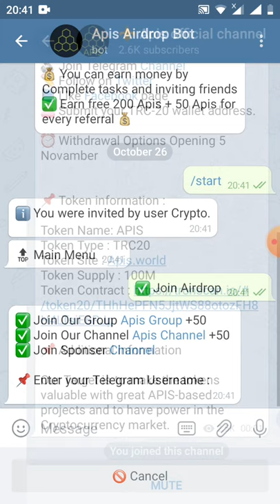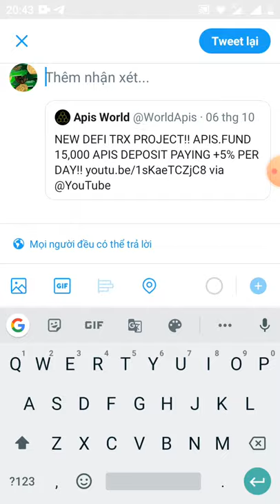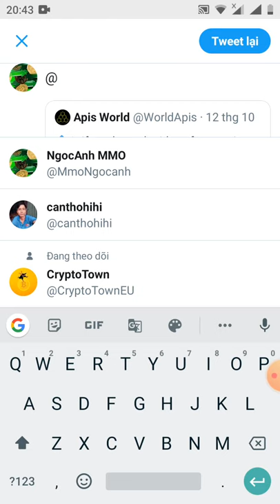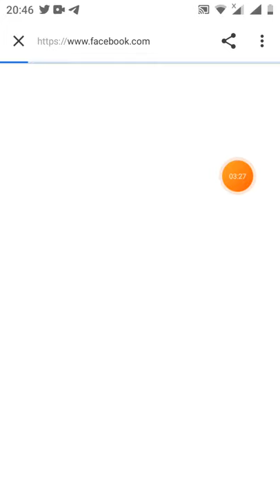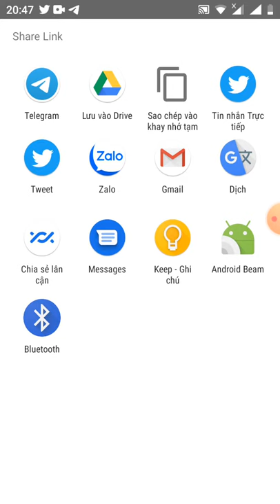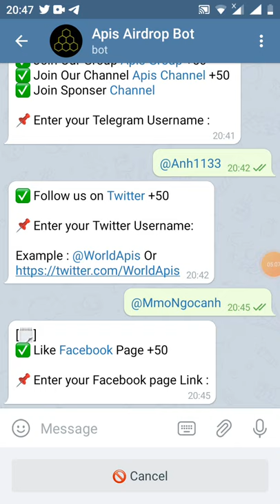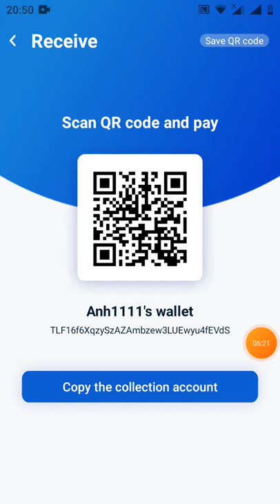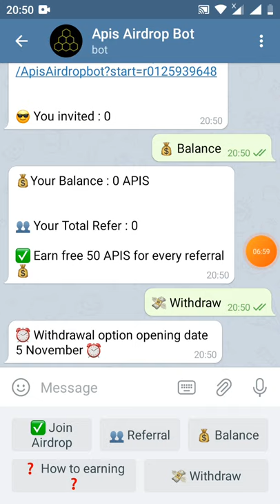HD nhận 200 token APIS sử dụng ví tronlink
Hi  🎉 Anh 🎉

⏰ Ngày mở tùy chọn rút tiền
 5 tháng 11 ⏰